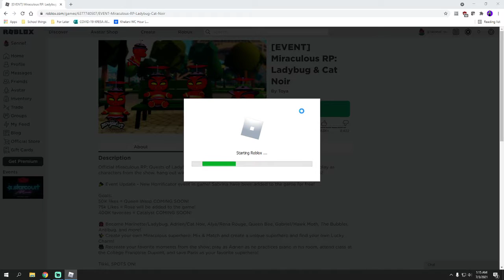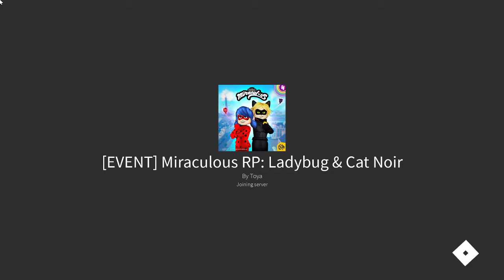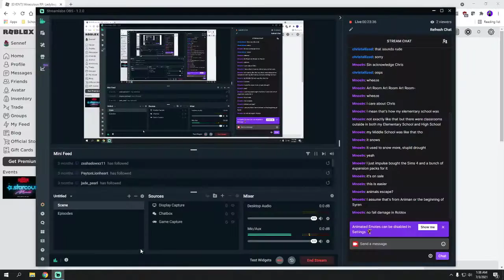Miraculous Ladybug Roblox, Hawkmoth can fly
Remake because the last video was bad